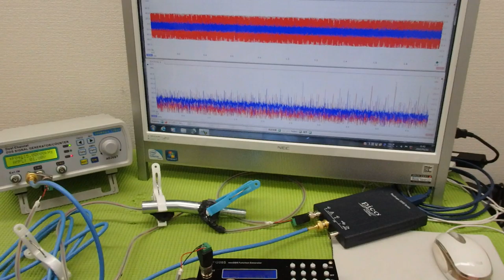メガヘルツの超音波発振制御プローブを利用した実験動画 ultrasonic-labo